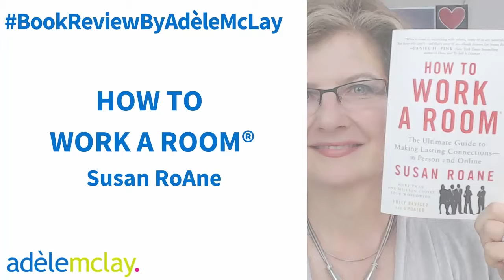How To Work A Room® by Susan RoAne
Having met and worked with Susan RoAne, I can put hand on heart and say she is an absolute treasure.  This book is too!  The most recent addition of this classic book has been fully updated to include the digital world.  It’s your ‘one-stop shop’ book on how to make connections that count and that leave a positive lasting impression.  This book must be in your personal library if you want to master the art of mingling and working the room.

If you’d like to learn more about the Business Networking Online Summit hosted by Adèle McLay, as mentioned in this video, and where she met Susan, please

Are you on social media?  I am.  I put loads of free content on each of these platforms – hopefully inspiring you to achieve the extraordinary in your business and life – as you define it:

ABOUT ME – Adèle McLay

I inspire and guide people to be alive, passionate and extraordinary in their businesses and lives – as they define it.

I have a long background in business – big and small – guiding entrepreneurs, business owners and leaders achieve huge success in their businesses.  I’m an entrepreneur and investor too, so I know the challenges of running businesses – they’re endless – yet in pushing through the hard and challenging times, the rewards are enormous too.

I’ve also experienced my fair share of ups and downs in life – probably just like you.  I share my experiences and offer advice and mentoring via my videos, writing and coaching.

I’ve spent most of my life studying and being fascinated by high performing people in all walks of life – what stands them apart from the rest?  What causes them to go from ordinary to extraordinary?  Vision. Belief. Action.  You can be extraordinary – as you define it – too.  Let me guide you.

IN SUMMARY – THIS IS ME – Adèle McLay

Every day I work on ensuring my life sizzles.  A life that sizzles doesn’t have to be an occasional or fleeting sensation.  It’s a fundamental part of my daily existence.  When you’re sizzling with life, you’re running on passion not adrenaline, and giving off sparks that make people say, “I’ll have some of what she’s having.”  Come sizzle with me. :)

I’d be thrilled if you connected with me on all/any of the platforms that you love.

– as that’s where I connect with my community in ways you won’t see elsewhere on social media.  Come and join in the fun.